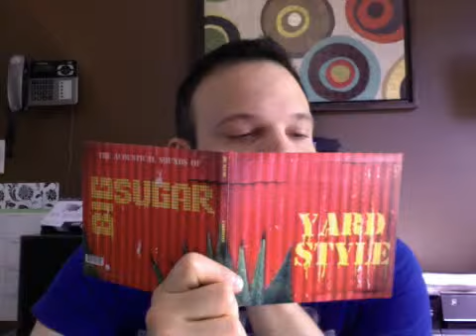Album A Day Online Episode 42- Big Sugar- Yard Style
Big Sugar goes campfire.
P&C 2014 Bread and Butter Productions